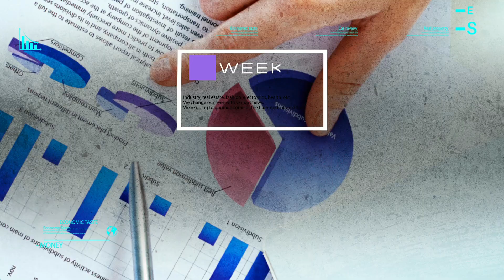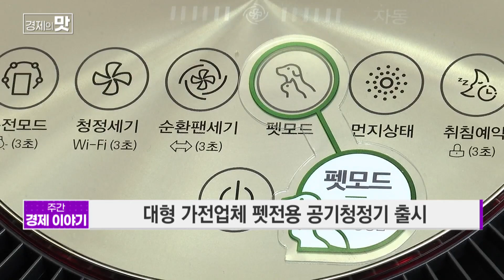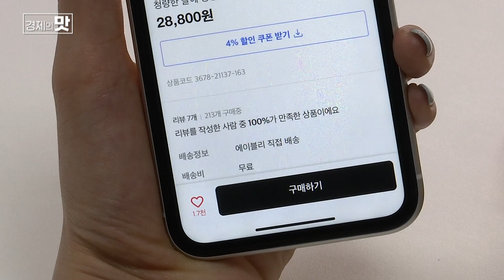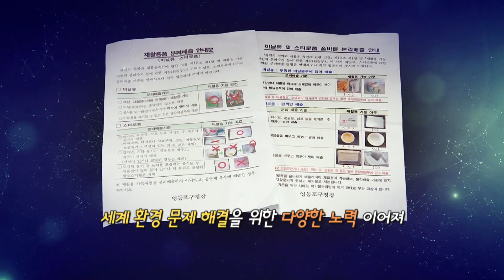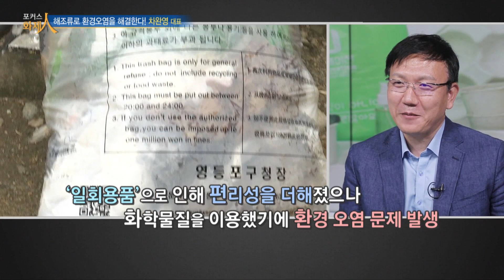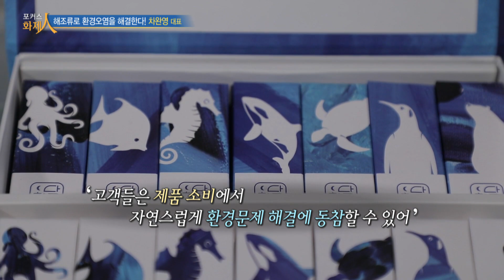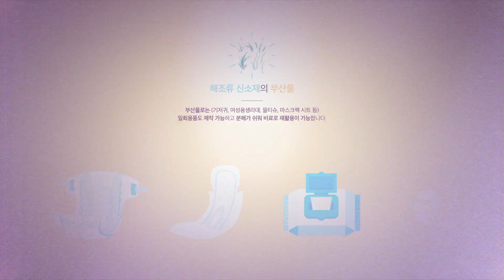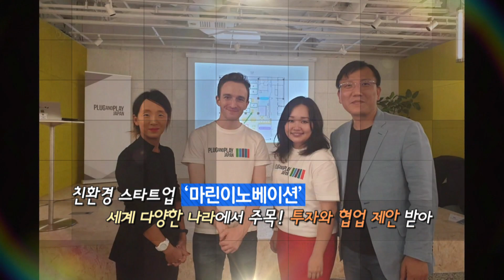[경제의 맛] 해조류 부산물로 일회용품 제작 '마린이노베이션' 차완영 대표 / 머니투데이방송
[경제의 맛] 해조류 부산물로 일회용품 제작 '마린이노베이션' 차완영 대표